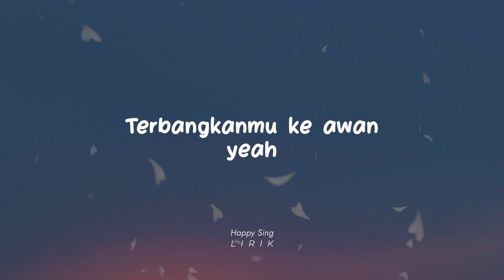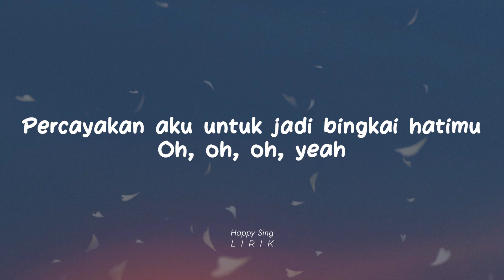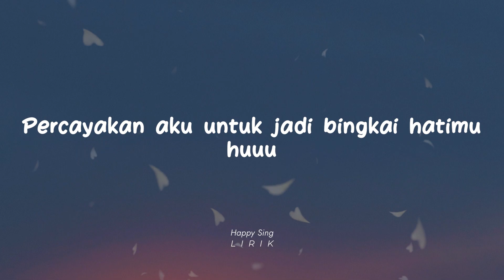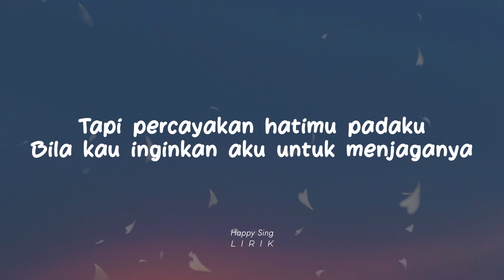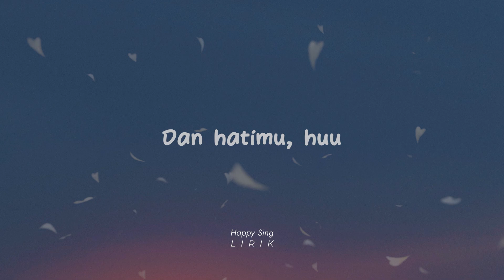Indra Sinaga - Percayakan (Lirik)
Indra Sinaga - Percayakan (Lirik) semua hak milik artis dan label asli.